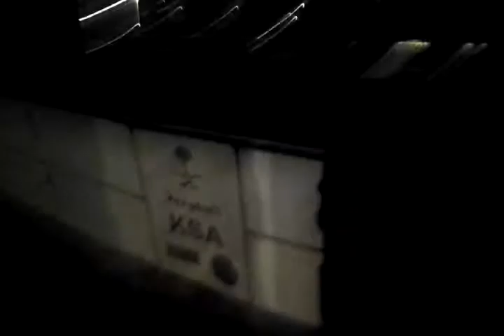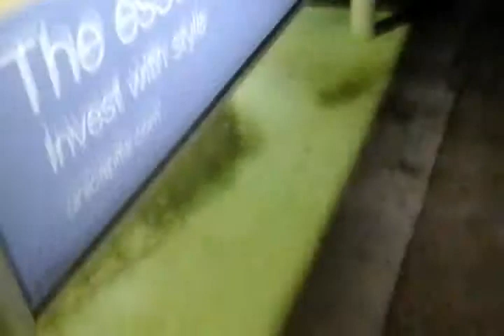16 de agosto de 2015